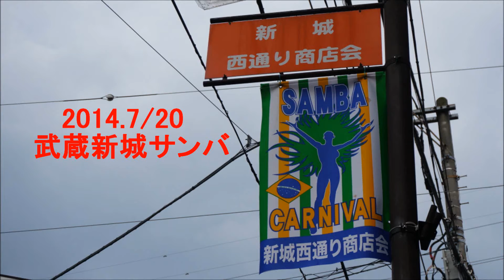武蔵新城サンバパレード2014/Samba Carnival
2014年7月20日、川崎市中原区で武蔵新城サンバパレードが行われました。